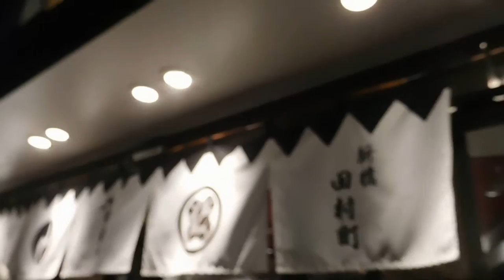DSCN0569切腹最中の日20170314新生堂